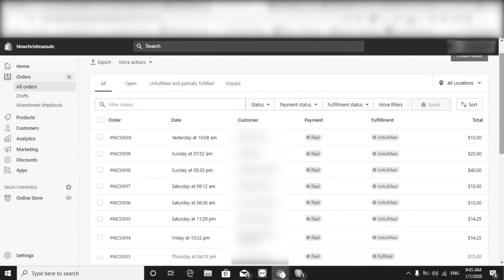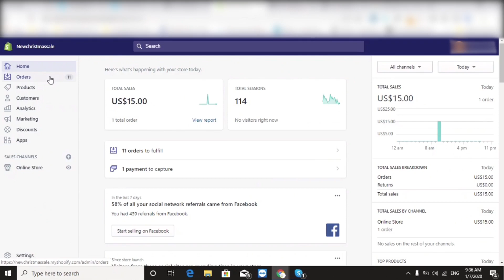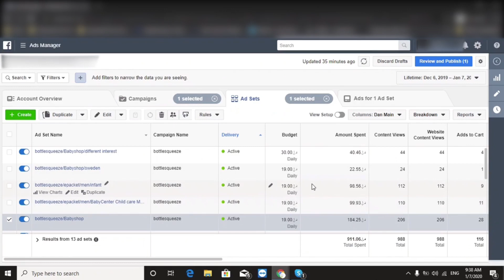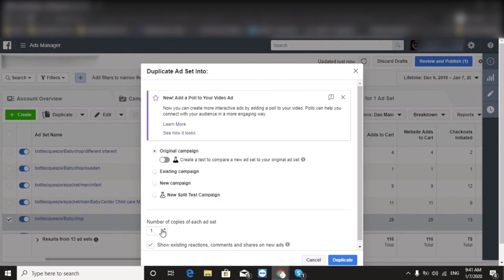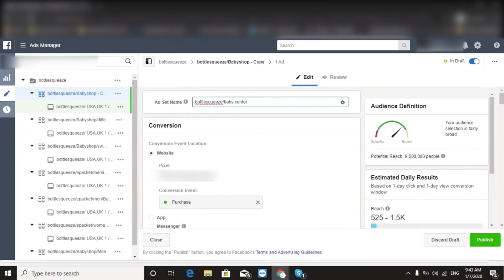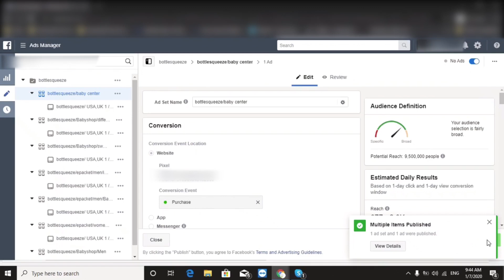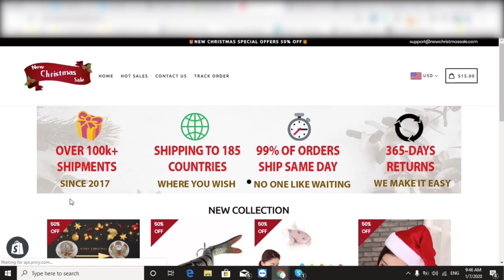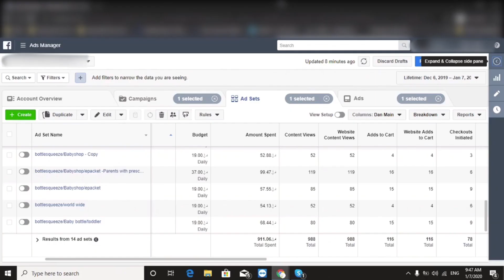Shopify Dropshipping Scaling From Pakistan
Today's video is a consulting call with a fellow viewer and drop shipper who just started out his online store and wants to scale out his store to a $1000 turnover.

In this video, we take a look at his ad campaigns and I show him how to horizontally scale his ads while also giving some suggestions to his Shopify store and domain name.

00:00 Intro
01:40 Consulting Call With My Subscriber From Pakistan
03:00 Facebook Ads Campaign
04:10 Budget Scaling
04:30 Interest Scaling
06:20 Killing Ad Sets
06:55 Payment Gateway Problems
07:35 Shopify Store Optimization
08:10 Shopify Apps
09:00 Outro

Answering ALL Questions, Mentorship Requests, Video Requests, Help
- @andyqmai (instagram)